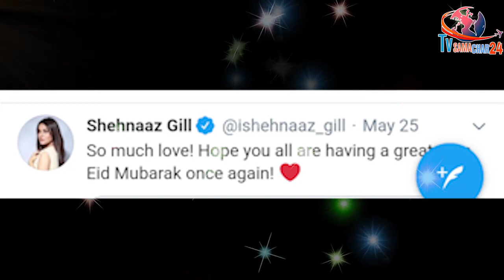Shehnaaz Receives Love by her Fans on Eid & Bigg Boss 13 Contestant Gives the love Back